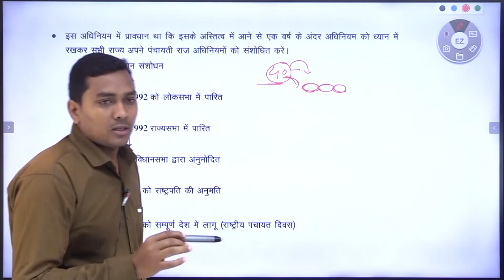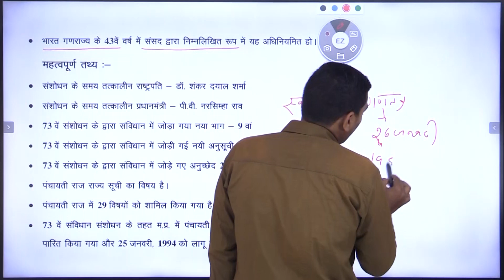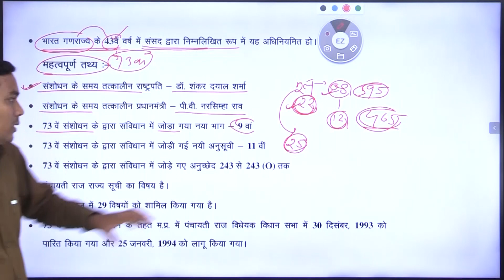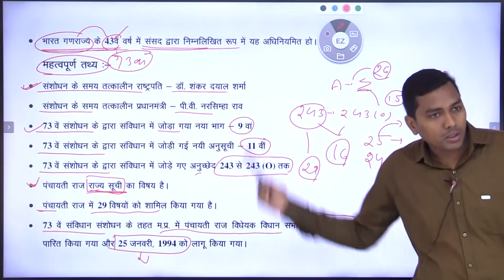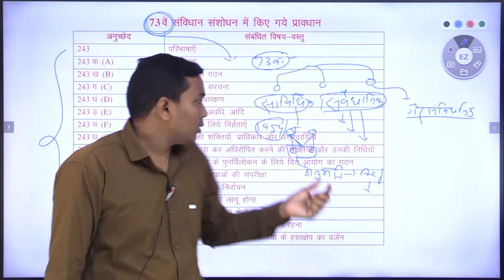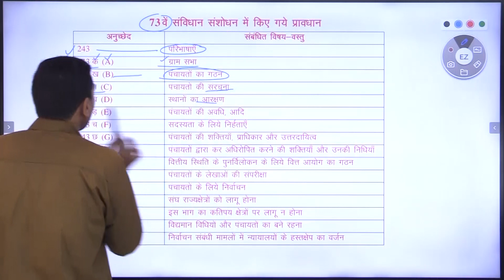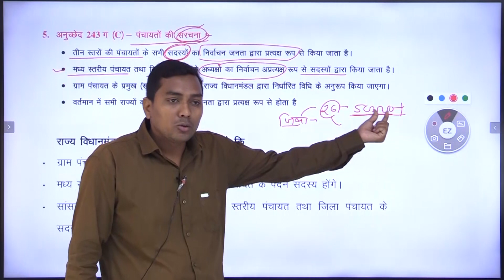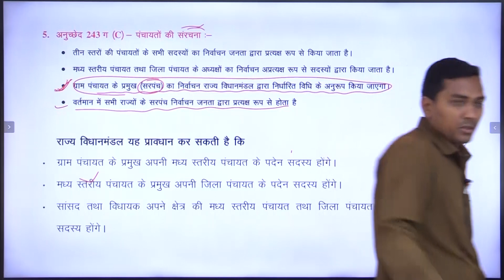Taxation Assistant | कराधान सहायक 2023 | MPPSC Taxation Assistant | मध्य प्रदेश में पंचायती राज -4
Taxt Assistant#कराधान सहायक 2023#MPPSCTaxationAssistant

आप हमसे Whatsapp Group पर भी जुड़ सकते है. Whatsapp लिंक. 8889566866.